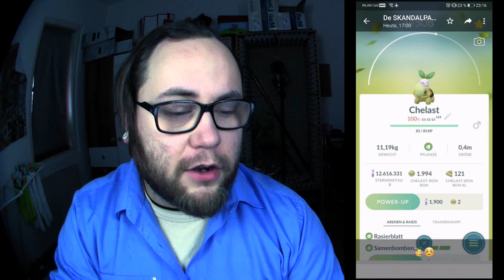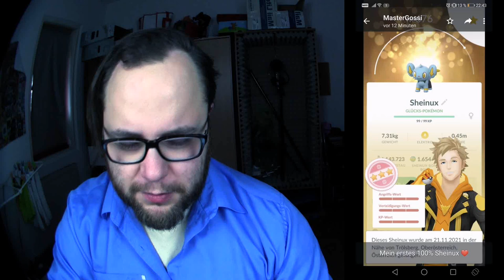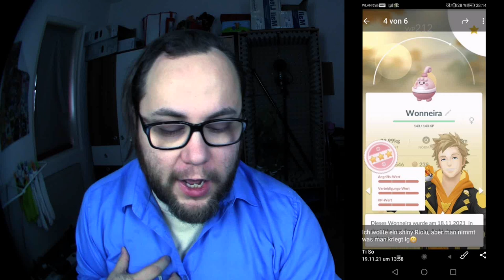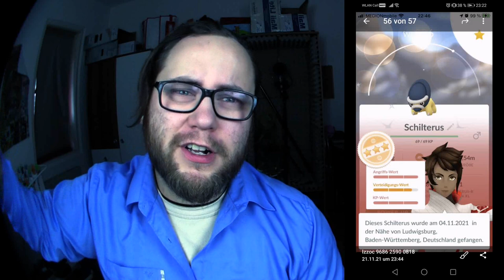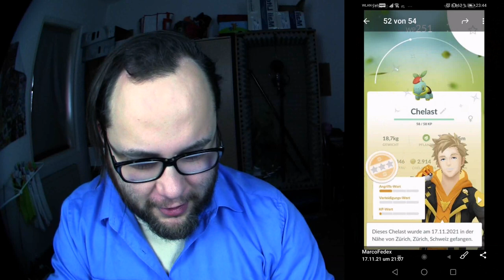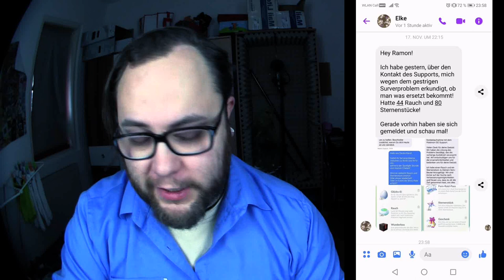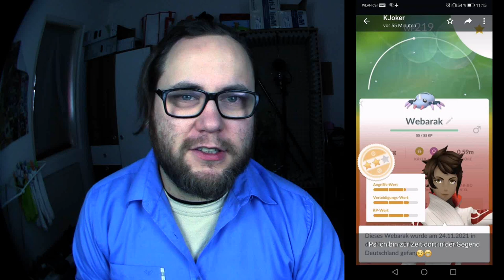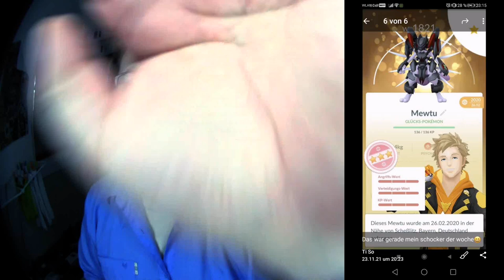Raid Am Mittwoch Vol. 162 + DPD BESTE | Pokémon GO Deutsch # 1664